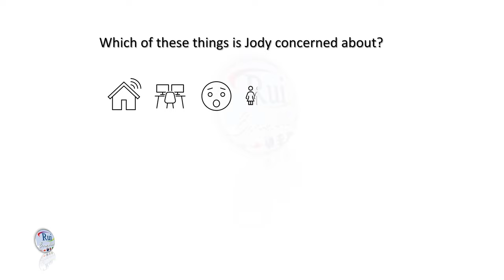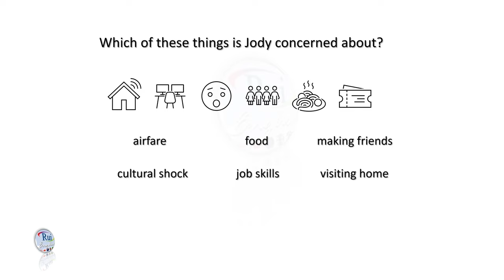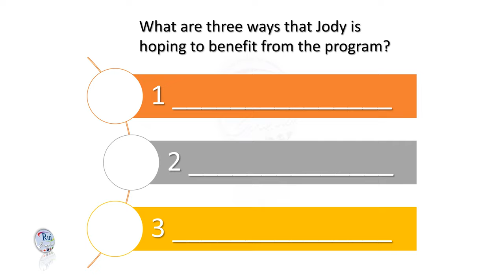Aula de inglês: Houses for All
🔘RuiEnglish Lec: Houses for All